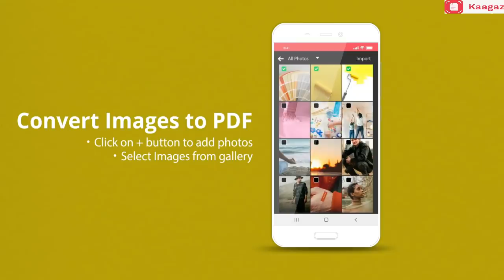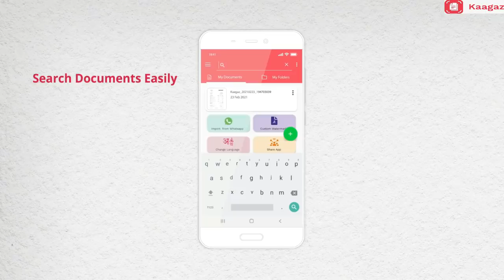500 Rs Fuchka Challenge with Joy & Sister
Now scan, store & share documents, lecture notes, assignments, etc easily with completely free Kaagaz Scanner App.

Kaagaz Scanner, an Indian replacement of Cam Scanner app has a PDF reader, Document Scanner, PDF compress and free cloud storage.

Download the Kaagaz App NOW

500 Rs Fuchka Challenge with Joy & Sister .